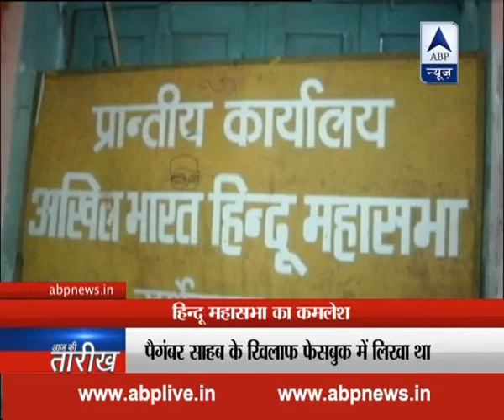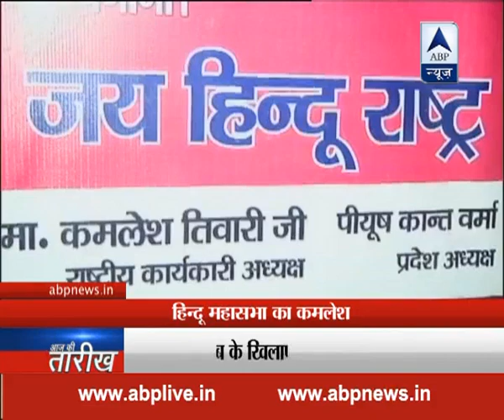Know what exactly did Kamlesh Tiwari say as a reply to Azam Khan